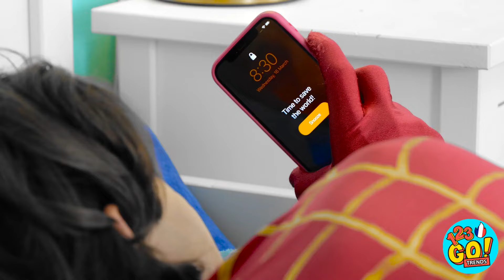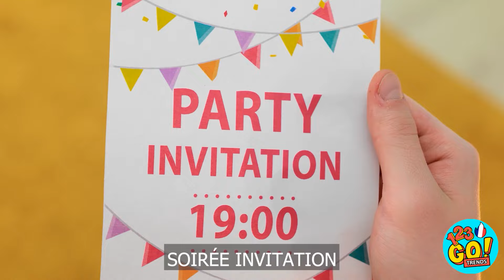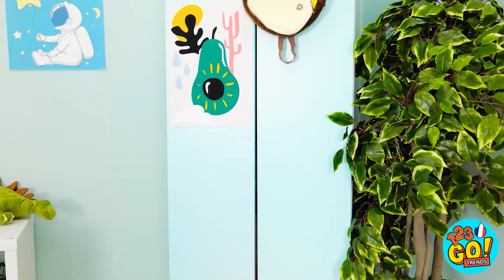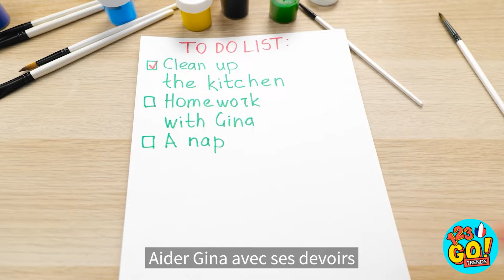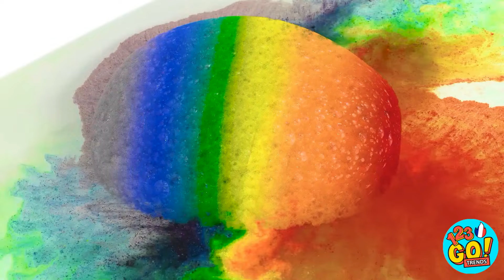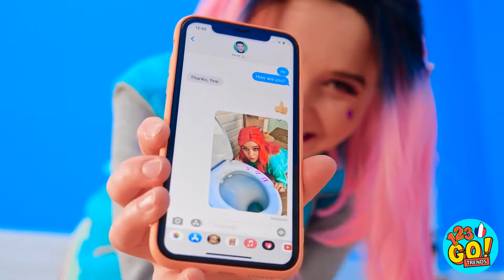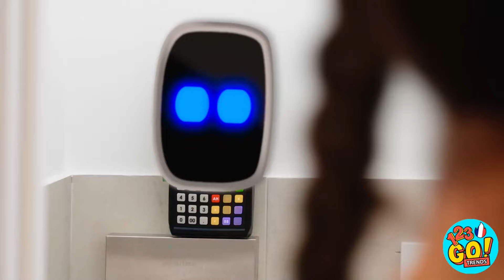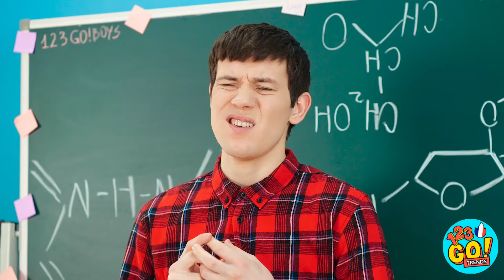CONSEILS PARENTAUX BONS VS MAUVAIS 🎒 Gadgets & astuces de toilette indispensables par 123 GO! TRENDS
Être parent est une bénédiction, mais cela vient également avec son lot de défis et de problèmes. Espérons que ces gadgets aideront à rendre la vie un peu plus facile.